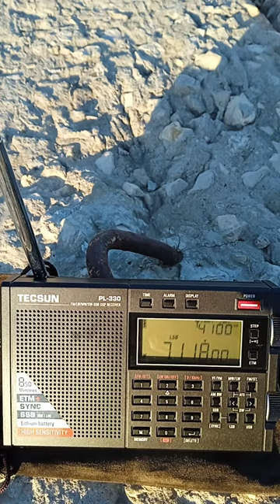Amateur Radio. 7118 KHz. 15.23 UTC